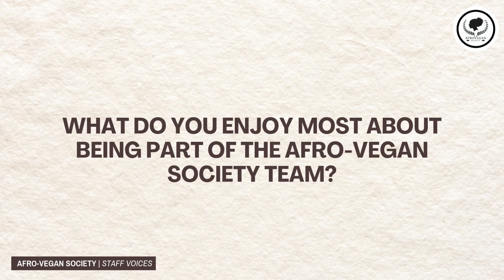Danni's Testimonial | Afro-Vegan Society Staff Voices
Afro-Vegan Society is celebrating 10 years of plant-based food justice activism in the community!

Meet Danni, our Marketing Director and learn how and why she became a member of the Afro-Vegan Society team.

We're working to create a more just and sustainable future, and we need your support to continue our mission of making plant-based eating accessible to everyone.

We want to hear from our community! Share your testimonial today